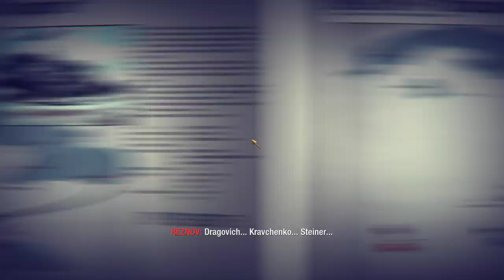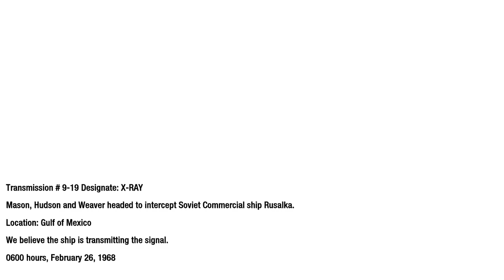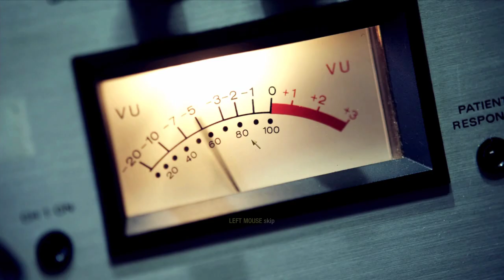Call of Duty: Black Ops | REDEMPTION - 15th | 60FPS | No Commentary | 2022